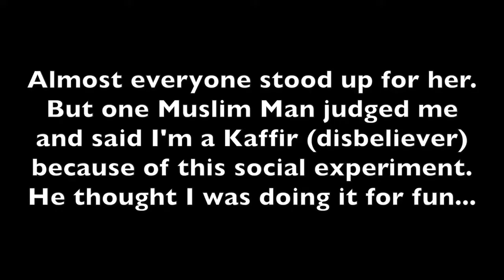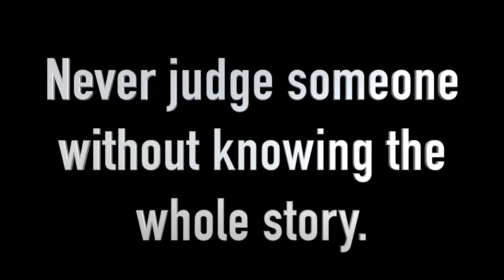PULLING HIJAB OFF EXPERIMENT!